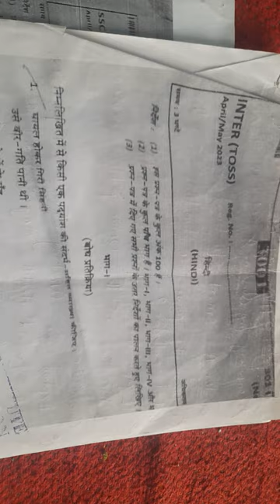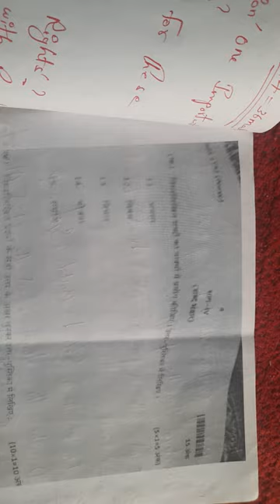HINDI TOSS BOARD EXAM QUESTION PAPER || PASSAGE | QUESTIONS | OBJECTIVE Etc